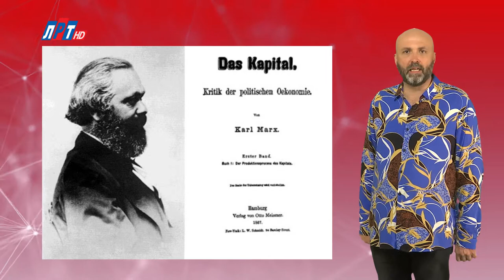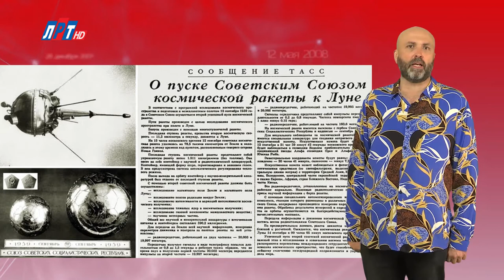"Дата" - 14 сентября